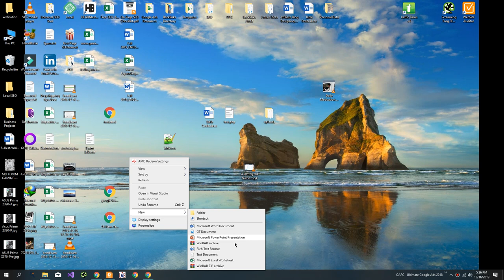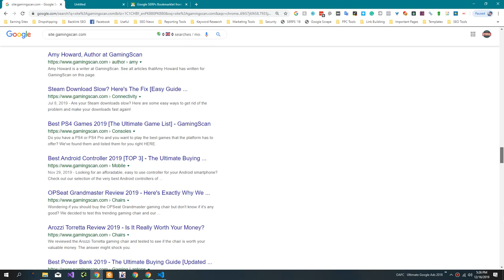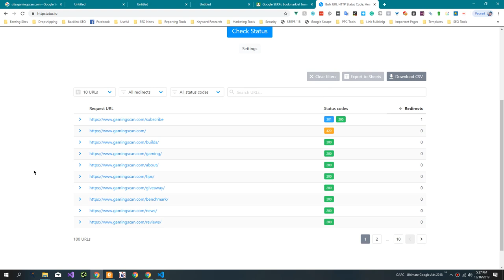How to Find 404 and 301 Redirect Errors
To find 404 redirects on your website, you can use a number of tools and methods. Here are a few options:

Use a website crawler tool: There are several tools available that can crawl your website and identify any 404 errors. Some popular options include Screaming Frog, DeepCrawl, and Ahrefs. These tools can also provide recommendations for redirecting the 404 pages to relevant pages on your website.

Check your website's server logs: Your server logs should contain information about any 404 errors that have occurred on your website. You can access these logs through your website hosting control panel or by using a log analysis tool like Logster.

Use Google Search Console: Google Search Console is a free tool that allows you to monitor and maintain your website's presence in Google search results. You can use it to see a list of 404 errors on your website and find out which pages are generating them.

Check your website's redirects: If you have implemented redirects on your website, it's a good idea to check them regularly to make sure they are still functioning correctly. You can use a tool like Redirect Detective to check the status of your redirects and identify any that are returning a 404 error.

Monitor your website's traffic: You can use a tool like Google Analytics to monitor your website's traffic and see which pages are generating the most 404 errors. This can help you identify patterns and identify pages that may need to be redirected or removed.

💥💥Video Chapters💥💥
00:00 Universal SEO Tool
00:48 Building Dofollow Comment Backlink
03:50 Building Dofollow Forum Backlinks
14:32 Ending